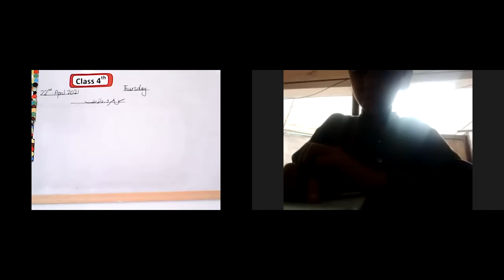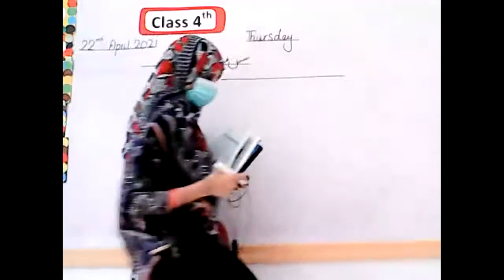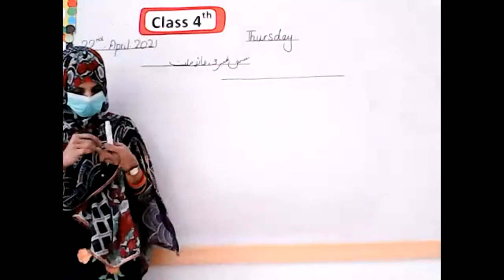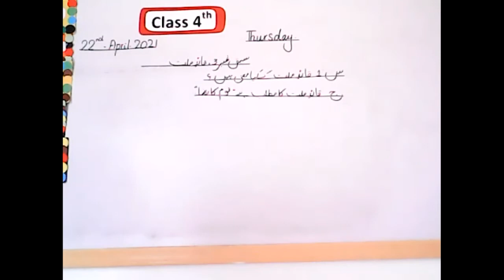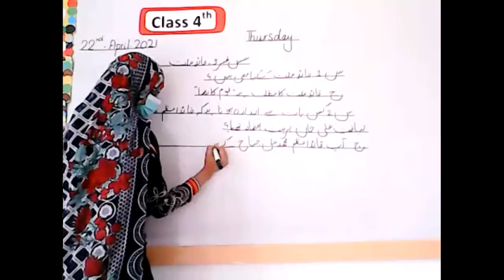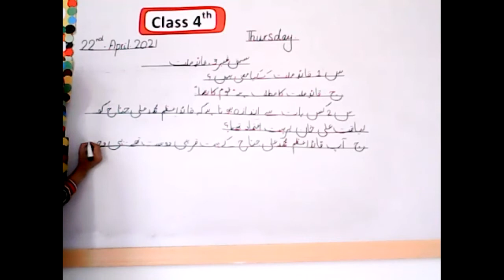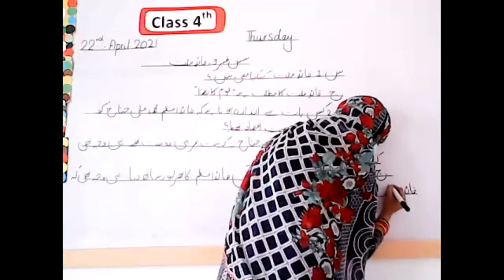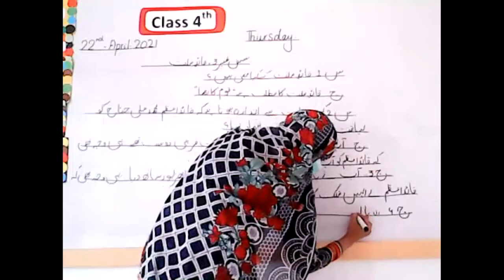Urdu 22-04-21 class 4th